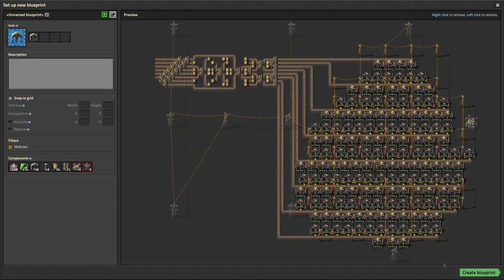Factorio ultra-lazy marathon perma-deathworld E10: Beacons, beakers, brownouts, biter breach